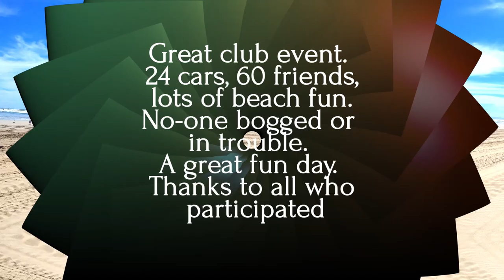Goolwa Beach January 2021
A fun day out with the 4WD Adventurers. Great time to socialise, talk 4x4, test recovery gear and play a little cricket
Goolwa Beach is an annual event for 4WD club members, friends and family. Great Time for meet and greet